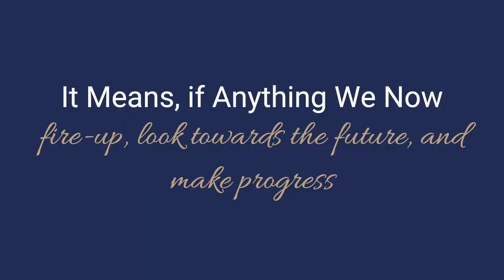A Habit You Need to Start Doing Today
Episode Summary
Some things cannot be left to chance. To keep the learning engine fired up within students, there are things that we need to be doing; they are exceptionally important right now.

About the Host:
Jacqui Gold has been in the education space as a teacher for over 15 years. She is passionate about showing students how to use education to prepare themselves for a fulfilled life. She has developed JG Educate – The Exam Preparation Champion to provide a resource for parents and young people that provides current affairs and solutions.

We appreciate every bit of feedback to make this a value-adding part of your day. Ratings and reviews from our viewers and listeners not only help us improve, but also helps others find us. If you have a minute, an honest review goes a long way! Thank You!!